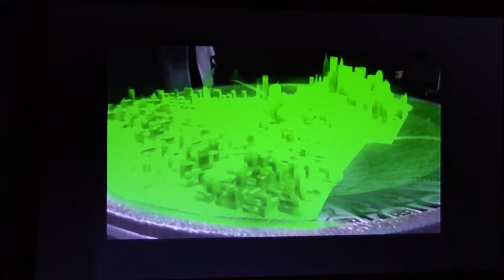Spider-Man PS2 - Corralled